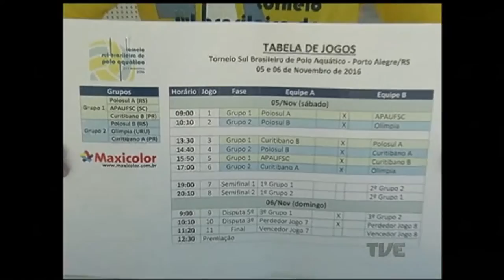Plano de Jogo | TVE - 07/11/2016